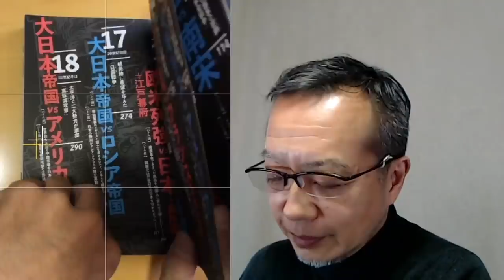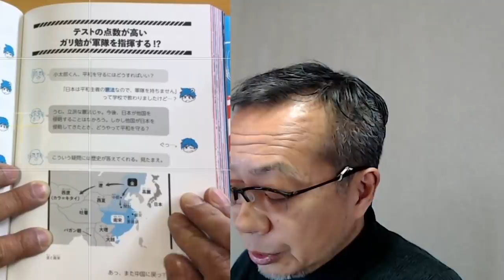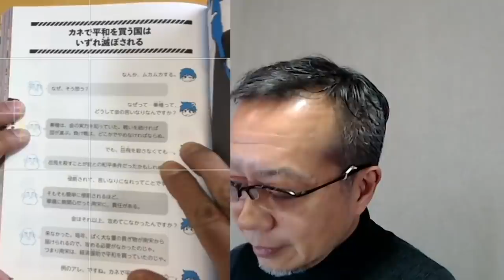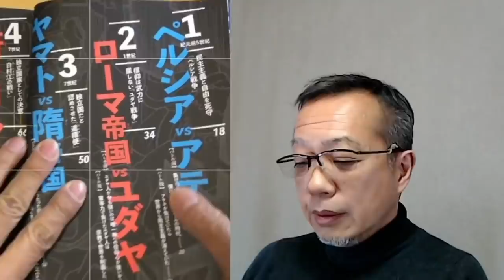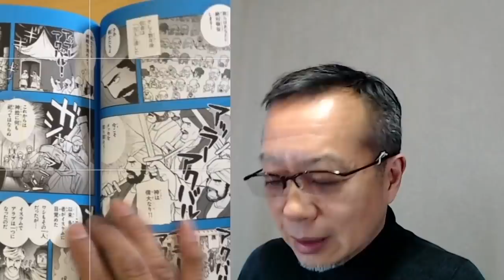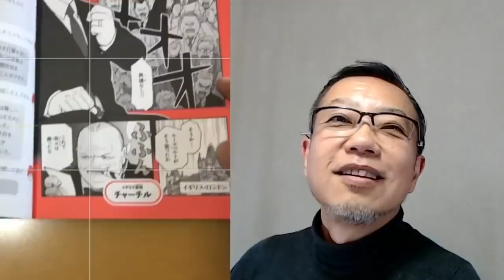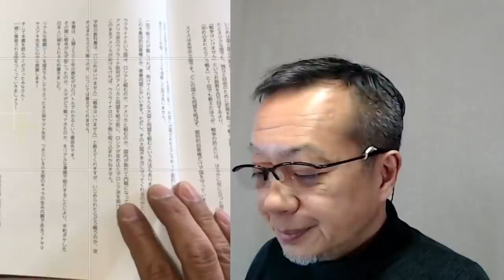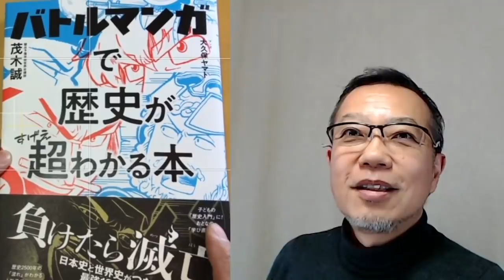戦争をなくすには？ バトルマンガ発売！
『バトルマンガで歴史が超わかる本』2022年3月発売

『教科書に書けないグローバリストの近現代史』2022年2月発売